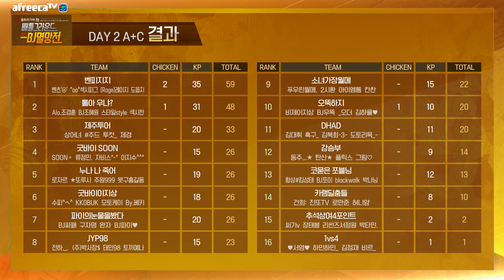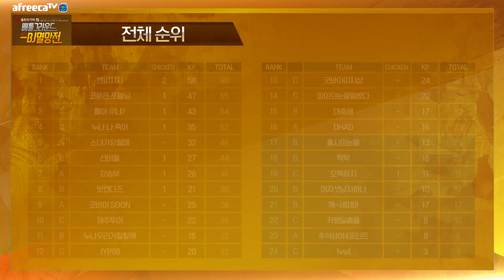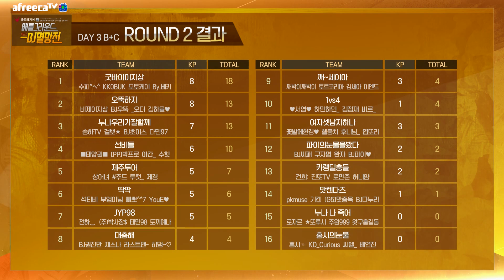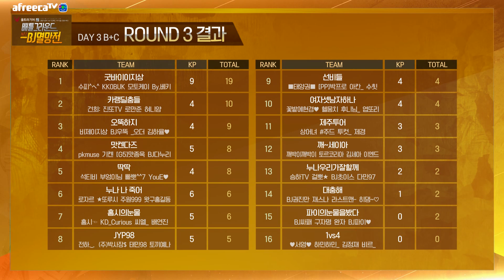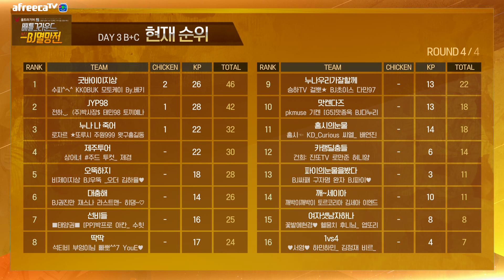오늘은 무당준! | DAY3 하이라이트 | 2020 배틀그라운드 BJ멸망전 시즌2